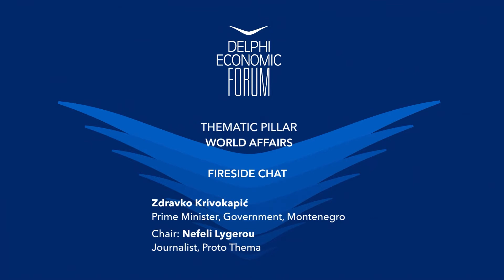DEF VII - Fireside Chat: Zdravko Krivokapić & Costas Papachlimintzos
Zdravko Krivokapić, Prime Minister, Government, Montenegro
Chair: Costas Papachlimintzos, Journalist, ERT/ Parapolitika